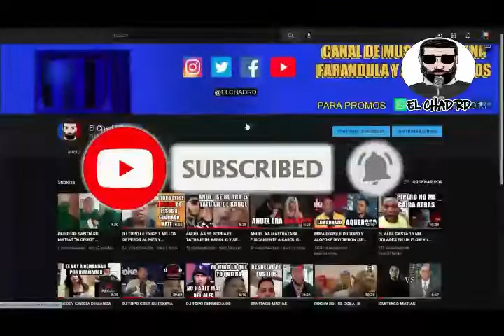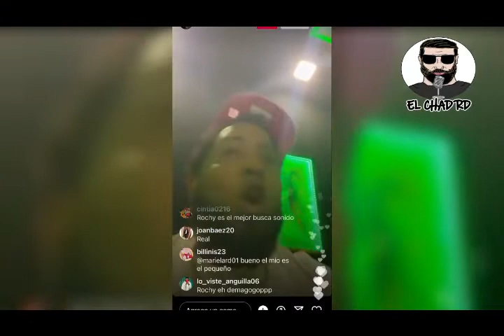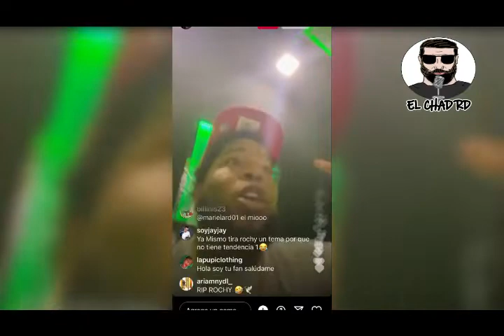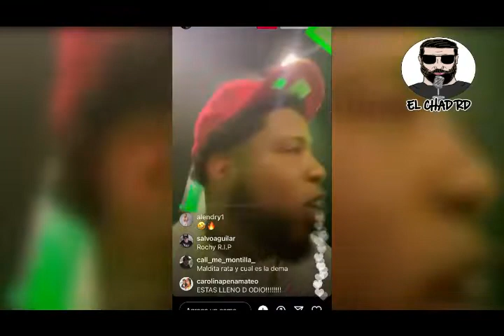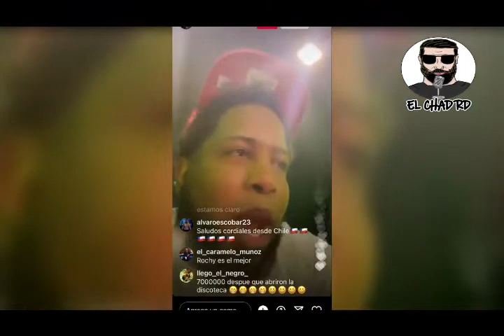CAPTAN A DJ TOPO MANGANDO CON LA MAMI JORDAN !!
rochy RD
el alfa
famosos
alofoke
videos musicales
noticias
farandulas
Urbanos